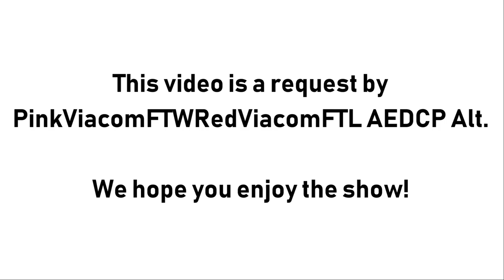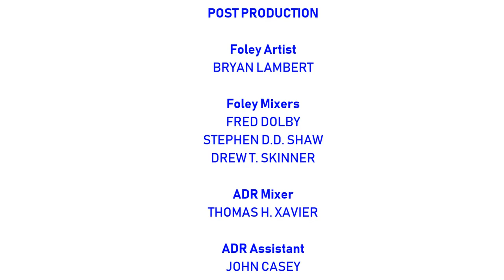[#1341] CBS Television Studios Logo Bloopers Episode 84 [Request]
This video is requested by PinkViacomFTWRedViacomFTL AEDCP Alt. We hope you enjoy the show!

DESCRIPTION: Microsoft Mark and Microsoft Susan return to the studios of SpringCastCinemation to cue the South Korean logos.

BLOOPERS INCLUDED:
- Vidcom Logo to scare Microsoft Sam
- Sam Yang
- Korea Media
- King Art
- World Dolphin
- Daeyoung Video Production
- Lease Cinema
- Magpie Room Home Video
- Big Nidio Production/Earth Video/Jigu Video
- Saekyong Video Production
- SKC Video Entertainment
- Cinematch Home Video
- Starmax Entertainment
- Chang Video Production
- Magic Video Production
- Seoul Media
- Lyric Video Tape/Seojin Video Tape and Seo Jin Trading Co. Ltd.
- Very Video Production
- Daewon Dong Hwa Home Video
- Bijeong Video Proudness
- Dongyang Image Production Co. Ltd.
- Sangjin Enterprise
- Hangug Eun Taboli Production
- English Education Production
- Dong A Young Sung
- Ka Ram Culture Video
- Cineolympia

Production Company:
Hollywood Star Productions (Los Angeles, California)
Motion Graphics Network (MGN)
Victoria Torstar Television

Distributed by:
Victoria Torstar Television Distribution